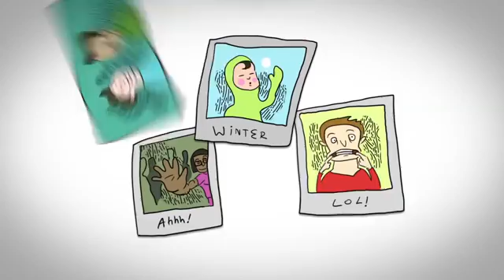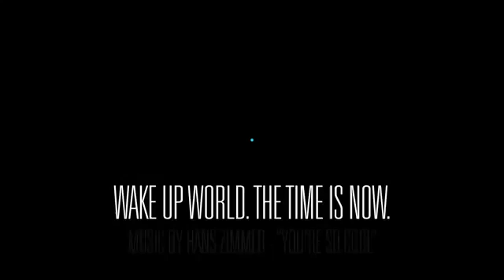Carl Sagan - Titik Biru Pucat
Klik Subtitles/CC/Captions untuk melihat subtitlenya.
Pale Blue Dot (Titik Biru Pucat) adalah foto Planet Bumi yang diambil oleh Voyager I saat meninggalkan Tata Surya pada 1990. Dari jarak 6 miliar kilometer, Bumi hanya tampak seperti titik putih kebiru-biruan.

Art & Animation by: Adam Winnik